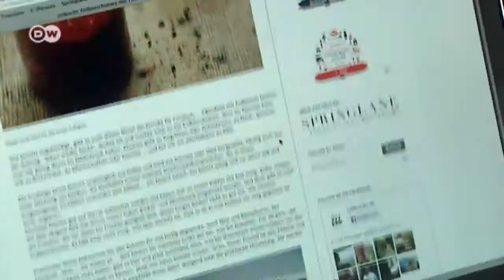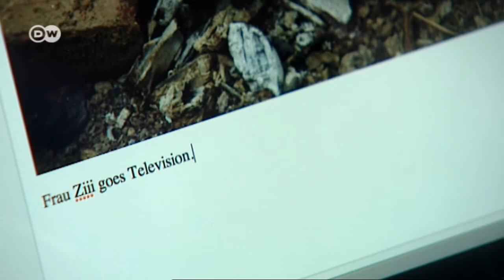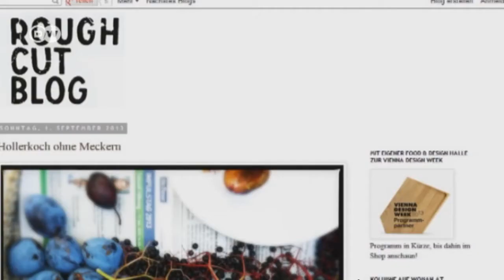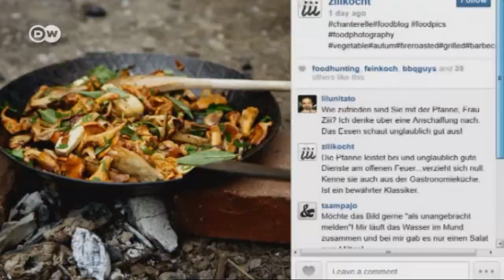Frau Zii, la bloguera culinaria austríaca | Euromaxx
Blogs de cocina con recetas, fotos, y a menudo, con historias personales, marcan tendencia en Europa. Euromaxx les presenta los blogs más atractivos. Susanne Zimmel, alias "Frau Zii", ganó el premio AMA Foodblog Award 2012 con su blog "Ziikocht.at" y es miembro del jurado para el Foodblog Award de 2013.